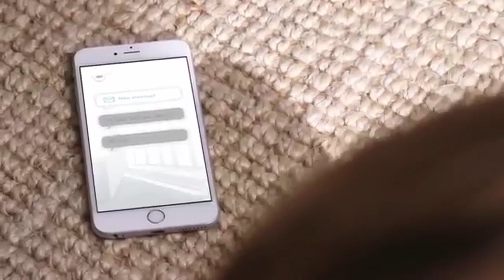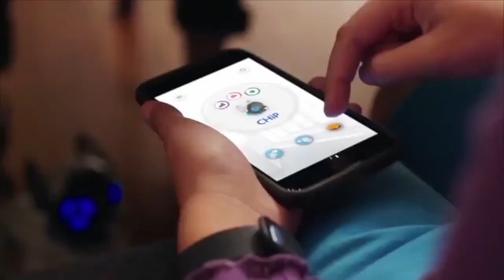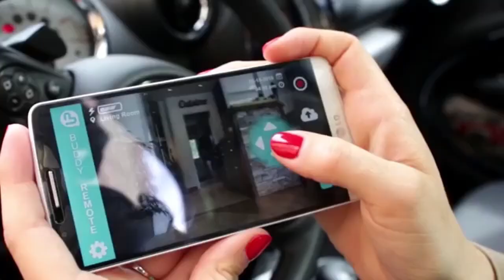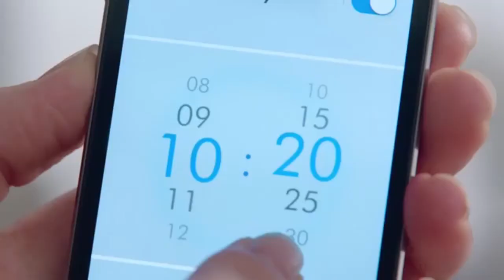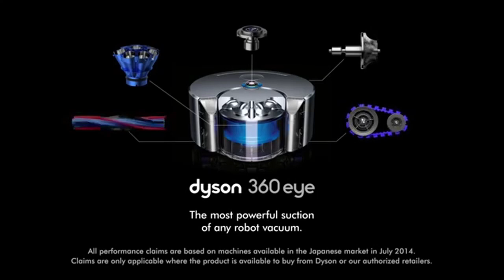Best Pet Robot as of 2020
Amazing Robot Pets for 2020  - List of Best Robots 2020 that you can Buy Online. Best Pet Robots Online.

These are some of the best personal assistant robots that you can purchase from online stores right now. These Robots are cute and are more "animalistic". They will be our future pet robots. They will soon replace our pets - The Robotic Pet.

These manufacturers provide long term support to maintain the operation and functionality in the existing products and apps. A self-serve Help Center to assist in getting the most out of your product has been implemented by the creators of the best robots online.

Anki Vector
Anki Cozmo

Video Credits